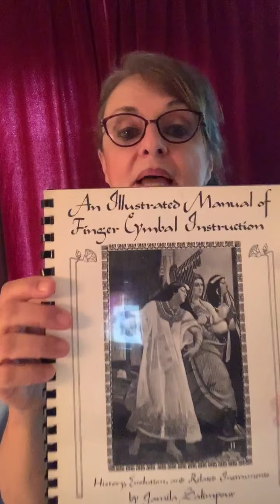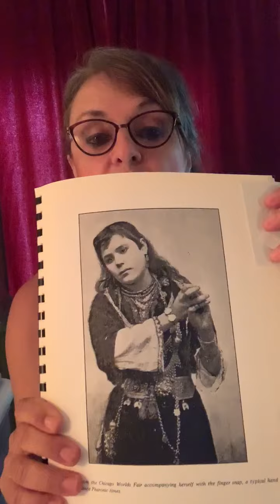Kay Kostopoulos--Finger Cymbals, World Music and Jazz